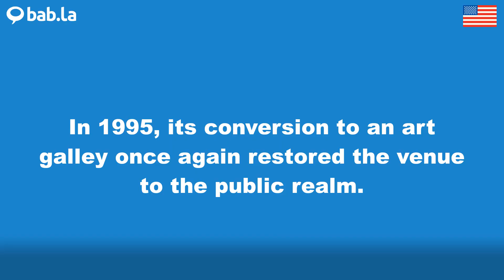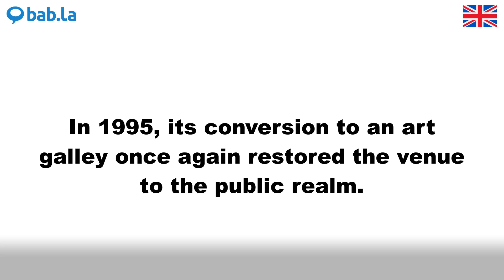REALM pronunciation | Improve your language with bab.la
Improve your spoken English by listening to REALM pronounced by different speakers – and in example sentences too. Learn and love languages with bab.la.